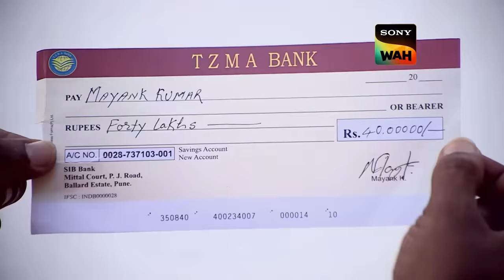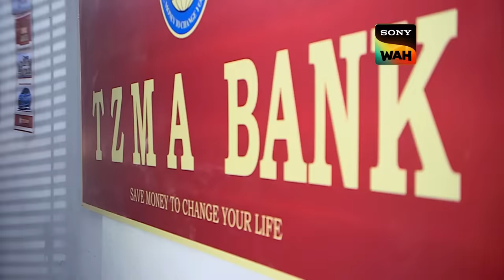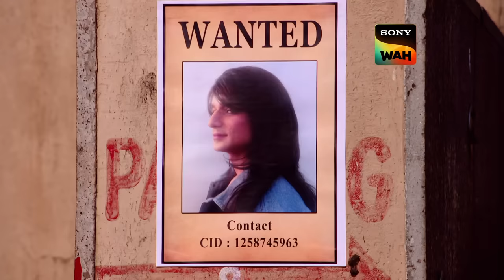CID कैसे पहुंचाएगी Ishi को उसके पिता तक? | सी.आई. डी | 03 Nov 2023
The CID members are discussing a vacation. This is when a girl child walks into the CID bureau. This girl was covered in blood. She faints on the tabletop where she was maid to sit. The CID officers were worried and tried to wake her up. After she woke up, she did not speak. Daya then found a note in her pocket that said to keep the child safe because her life was in danger. The officers then get to know that the blood on the child is not hers but her father’s and that her father is in some kind of trouble. Who’s daughter is this little girl? What will the CID do to help this little soul?